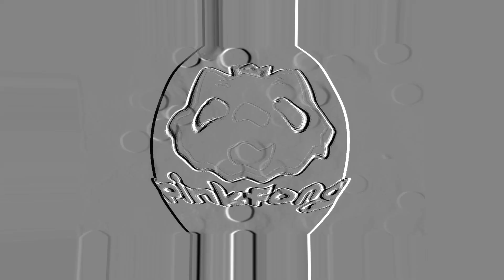Pinkfong Logo Effects MASL EDITING Effects